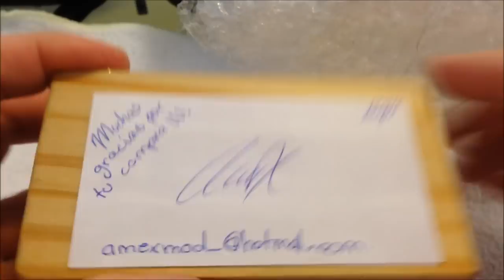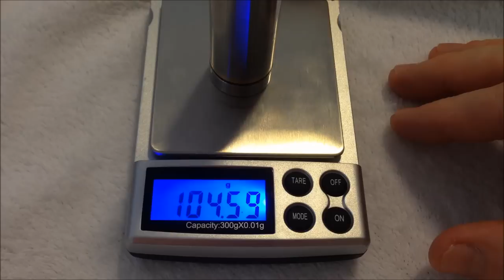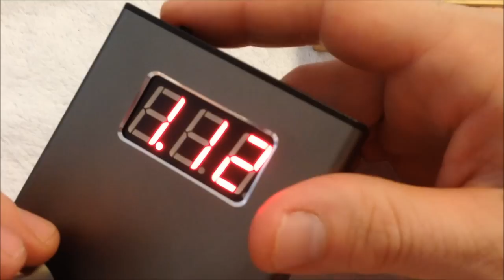AMEX MOD REVIEW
MODS MECANICOS 100% HECHOS EN MEXICO
ZAPATA MOD SS 22mm
QUETZALTCOATL SS 25mm